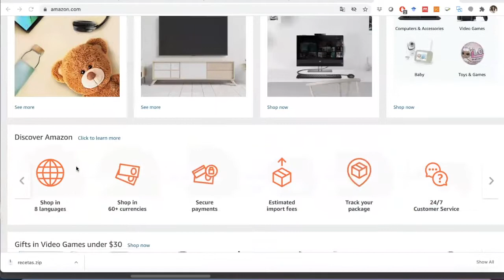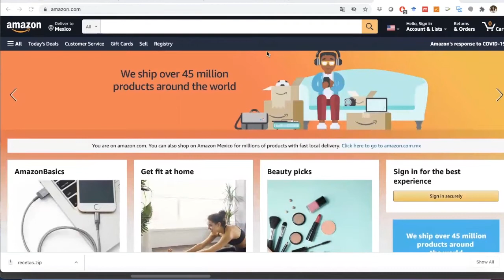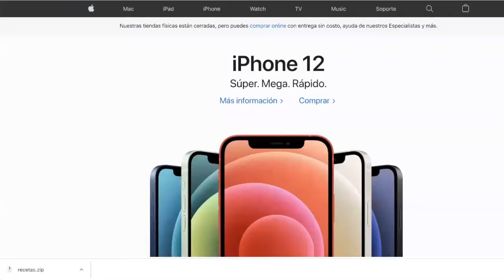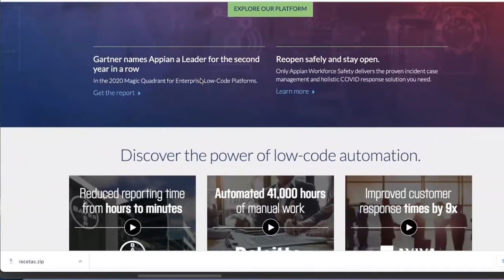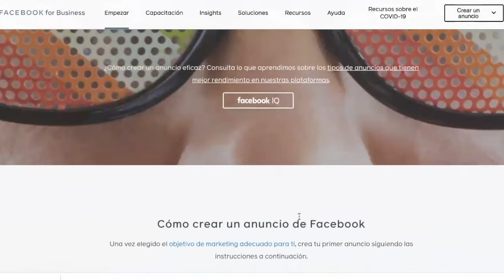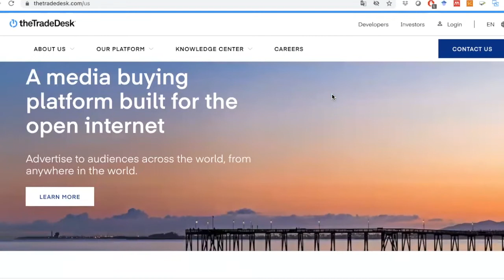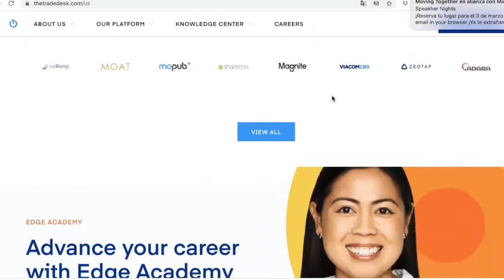5 acciones (empresas) que valen la pena para un portafolio inicial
Si apenas estás iniciando en el mundo de los mercados y no sabes qué empresas elegir en tu primer portafolio., aquí te comparto mi experiencia siguiendo y comprando 6 acciones que han valido mucho la pena y ofrecen rendimientos interesantes. Mi recomendación es en base a datos del mercado, pero recuerda que los mercados son cíclicos y debemos tener una visión a largo plazo.